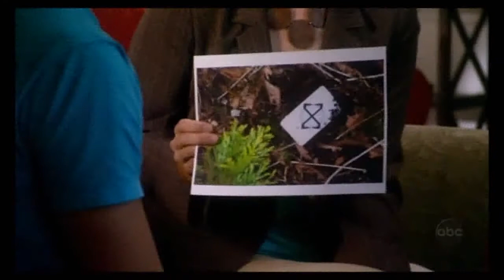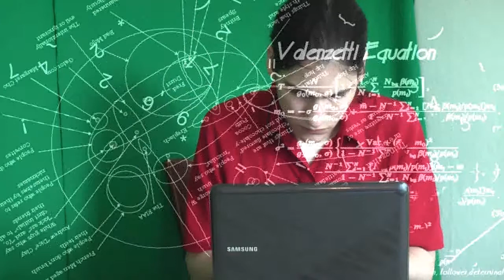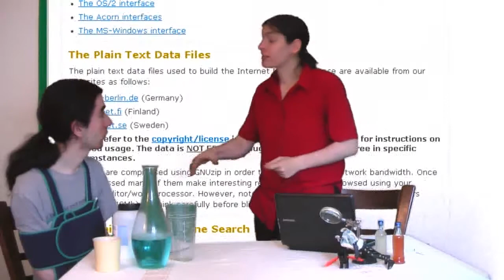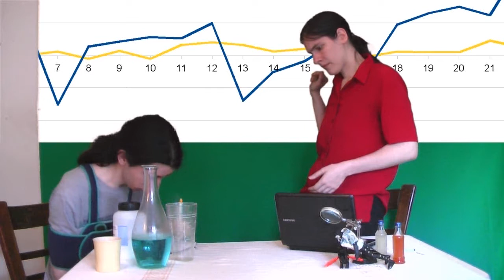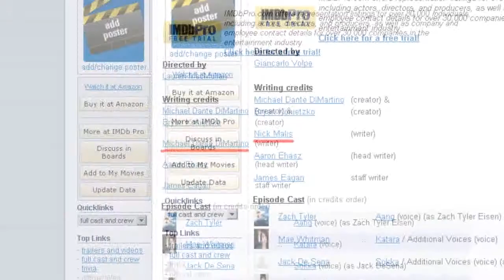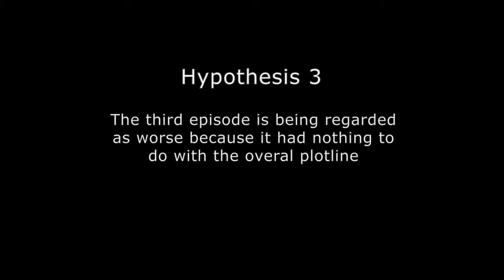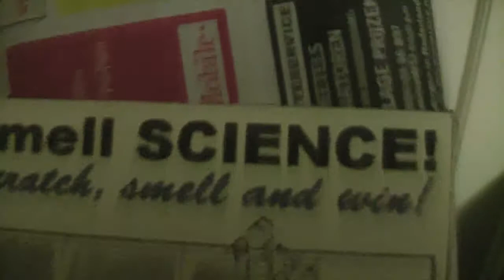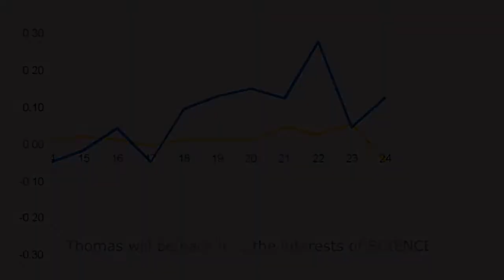[RRS] Episode 3 (3rd episodes suck)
In our 3rd episode, we review 3rd episodes?